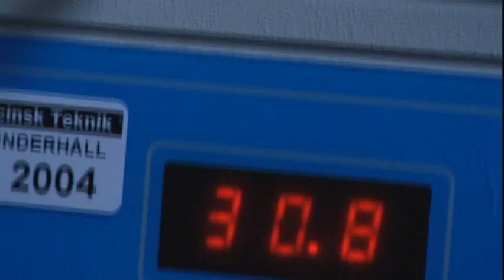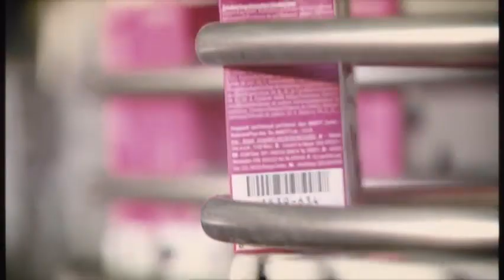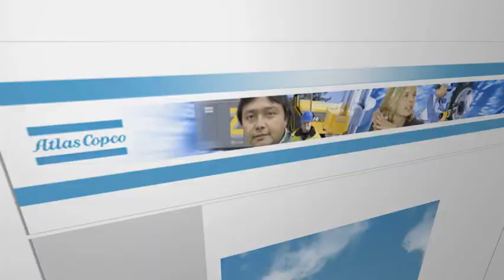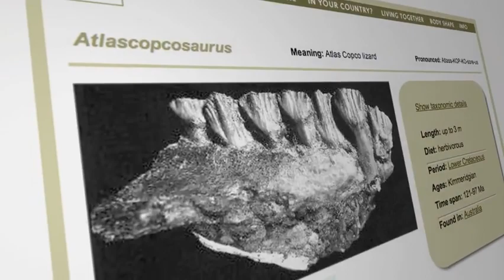This Is Atlas Copco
Atlas Copco is an industrial group with world-leading positions in compressors, construction and mining equipment, power tools and assembly systems. The Group delivers sustainable solutions for increased customer productivity, through innovative products and services.

Vision:
The Atlas Copco Group's vision is to become and remain First in Mind—First in Choice ® of its customers and other key stakeholders.

Strategies:
Atlas Copco has strong positions globally and is market leader in most segments where it offers products and solutions.

Values:
The Group's core values of interaction, commitment, and innovation formed our past, created our present, and will guide our future